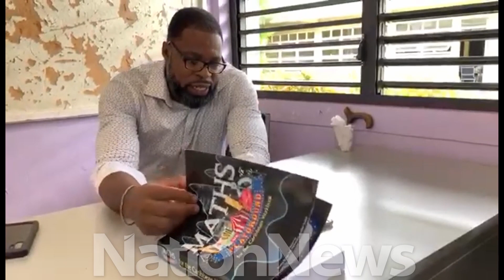Nation Update: Teacher releases Maths workbook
Mathematics students at the secondary level have another resource available to them.
Bradley Murray, who teaches at The Lester Vaughan School, recently released Maths Playground For The Caribbean Workbook. It is based on the Caribbean Secondary Education Certificate (CSEC) syllabus.
Murray, who has been a teacher for 11 years, compiled the workbook over two years, after noticing there were some deficiencies in other textbooks designed to help the teachers and CSEC students from the third form to fifth.
(Video by Shanice King)